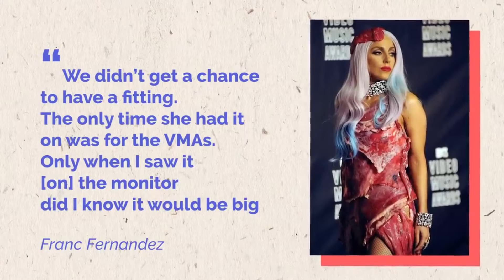How LADY GAGA Real Meat Dress Designed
At the MTV Video Music Awards, American singer Lady Gaga wore a dress made of raw beef, which was commonly referred to by the media as the meat dress.[1][2][3] Designed by Franc Fernandez and styled by Nicola Formichetti, the dress was condemned by animal rights groups, and named by Time magazine as the top fashion statement of 2010.